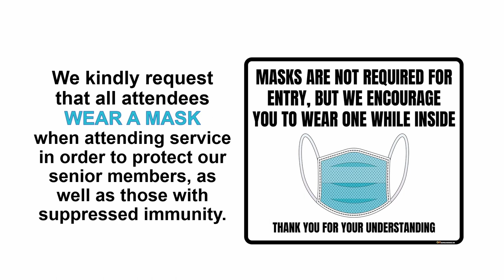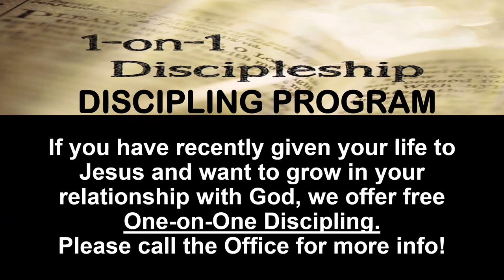Prepared Part 7 Prepare for a Rebuild - Feb 12, 2023